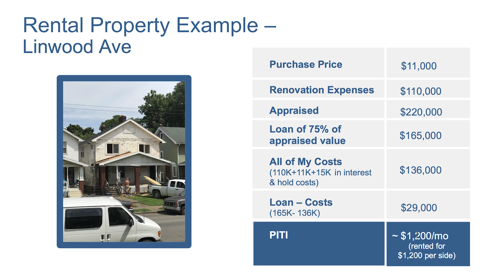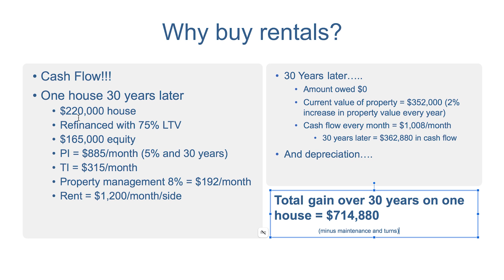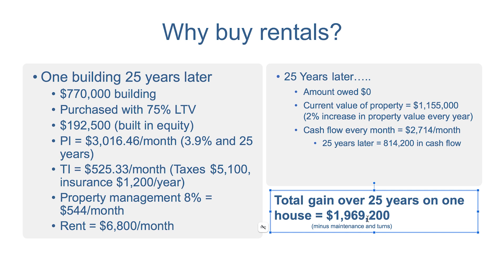$2,000,000 On ONE Deal!!!!!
How much money can you make on one property?

I can tell you one thing, it is probably more than you think! And no I am not talking about flipping and wholesaling houses, I am talking about building wealth through rentals!

When I saw the breakdown of these numbers like this, I WAS IN!!! I wanted to buy as many rental properties as possible because I saw the profitability of it!

Do you want personal coaching from me?

Run comps and get accurate ARVs (We use this every single day in our office - Propstream)🏠 🏠

If you want some Elevate Your Life gear click the link below 💎

If you are looking to get into real estate check this free training out! 🤑

Start investing in stocks - Download WeBull below and get a free stock when opening a new account

Start trading Crypto Currencies today w Voyager. Use the link below and trade $100 and get $25 of free Bitcoin despoited into your account 🔥

📚 My top 10 books that changed my life and taught me real estate 📚

Recording equipment that we use for our content

Most people just look at the cash flow numbers on rental properties but it is SO much more than that! In this video I am breaking down the true profit potential of owning rentals.

And let me tell you… you are making WAY more money on rental properties than first meets the eyes!